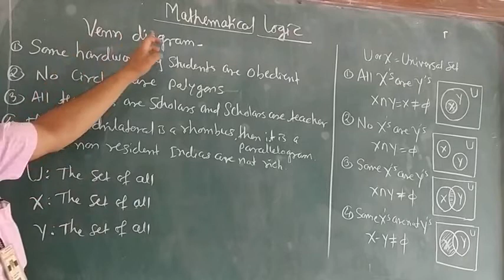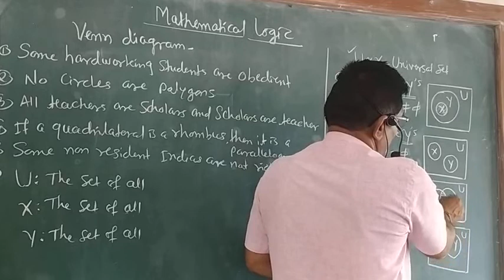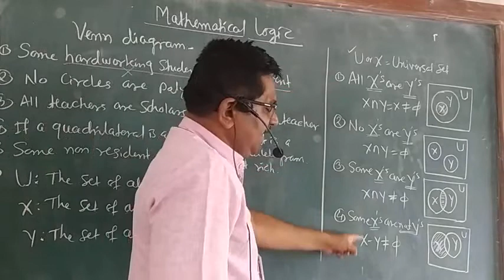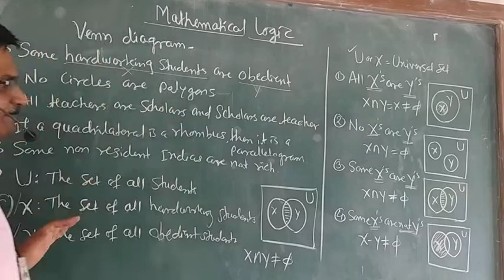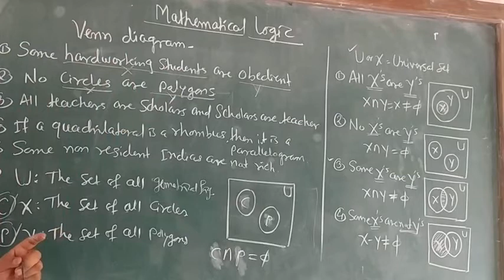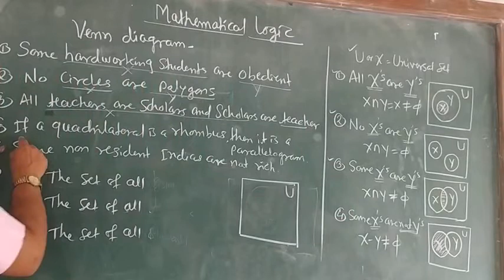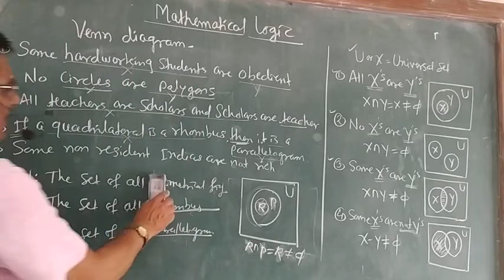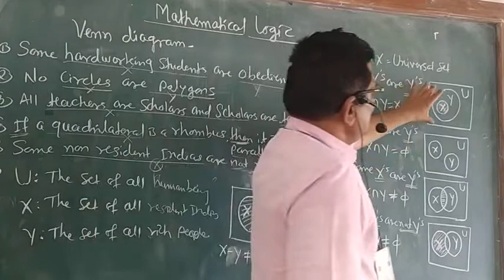12Com.Maths P-I V-Venn diagram. Logic